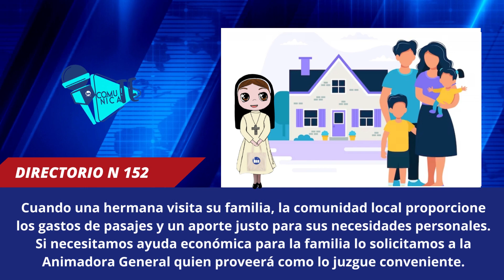ComunícaTE N°11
Administración de bienes en comunión. Directorio Hijas de Nuestra Señora de las Misericordias, numerales 151 y 152.